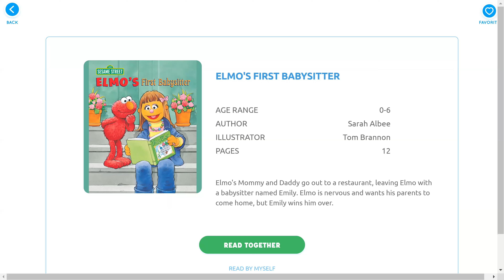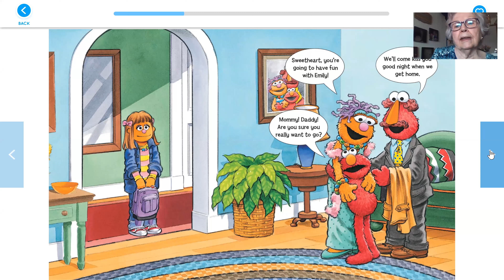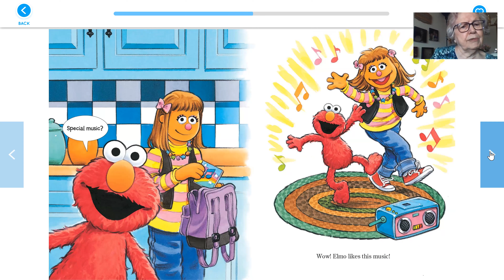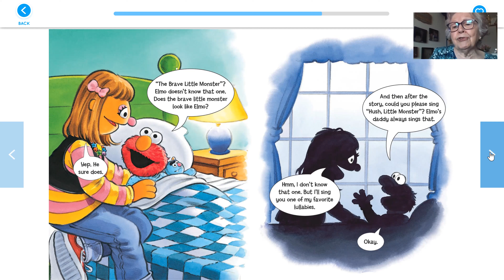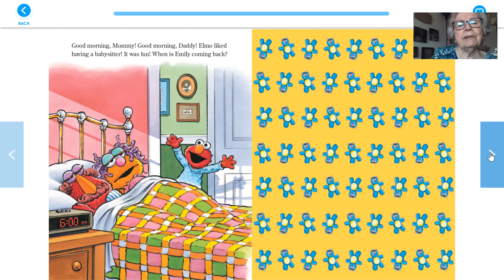Elmo's First Babysitter read by Barb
Barb reads "Elmo's First Babysitter"
Ages 0-6